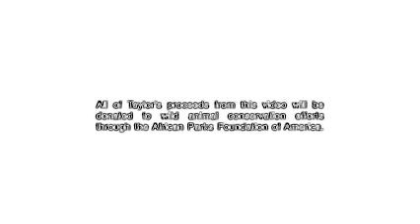taylor swift wildest dreams